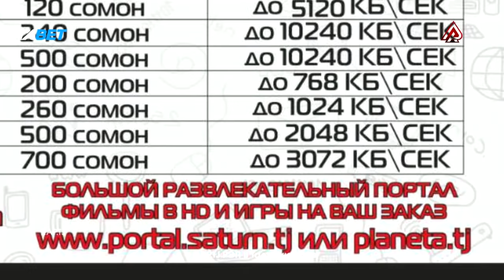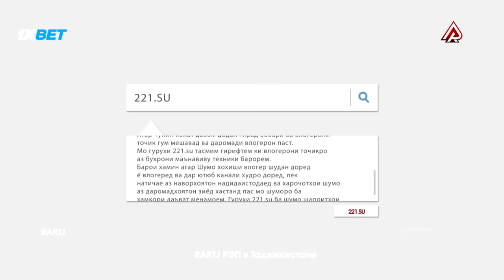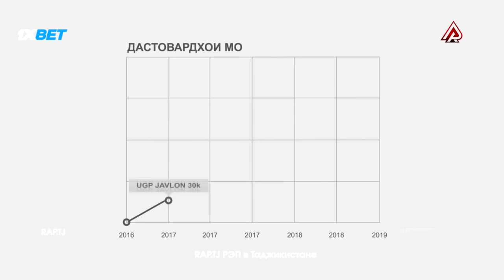БАТТЛЕРИ СОЛ 2018, Kepasso Azia vs. L1ONERD (RAP.TJ)